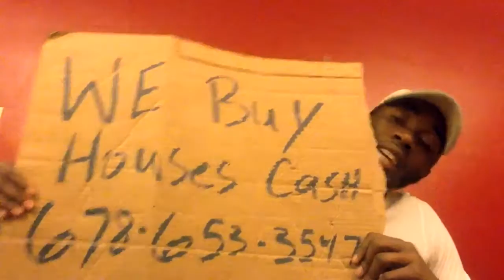februarygoalchallenge Day 20 ⌛️